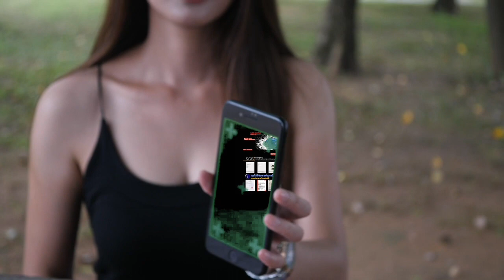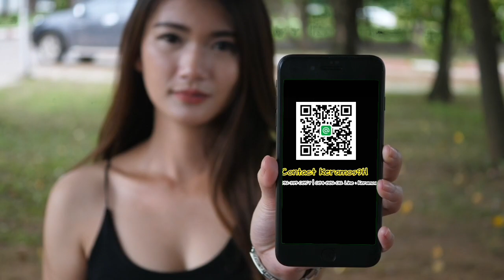โดนวางยาให้มาสอน | น้ำยาเคลือบแก้ว | สอนเคลือบแก้ว |【 Ucarwash TV 】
▬▬▬▬▬▬▬▬ஜ ۩۞۩ ஜ▬▬▬▬▬▬▬▬
▓▓▓▒▒▒░░░ :: Ucarwash TV :: ░░░▒▒▒▓▓▓
▬▬▬▬▬▬▬▬ஜ ۩۞۩ ஜ▬▬▬▬▬▬▬▬
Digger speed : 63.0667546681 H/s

เคลือบแก้ว , เคลือบเซรามิก , เคลือบเซรามิค , สอนเคลือบแก้ว , อบรมเคลือบแก้ว , อบรมเคลือบเซรามิก , น้ำยาเคลือบแก้ว , คราบน้ำ , ขัดกระจก , detailing , detailers , polishing , coating , ceramic9H , Ceramic10H